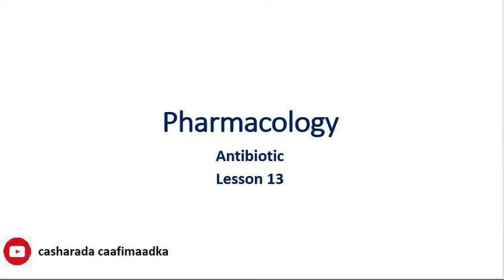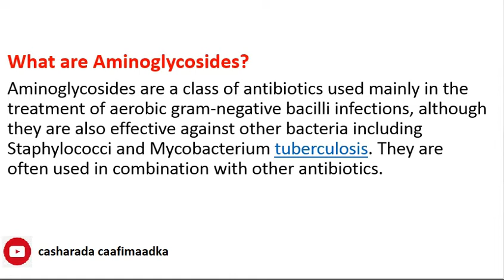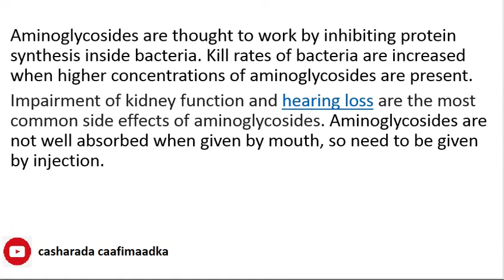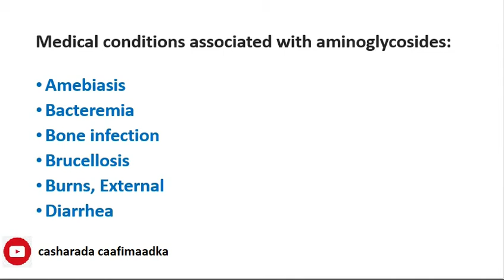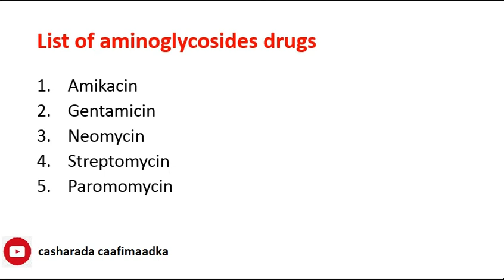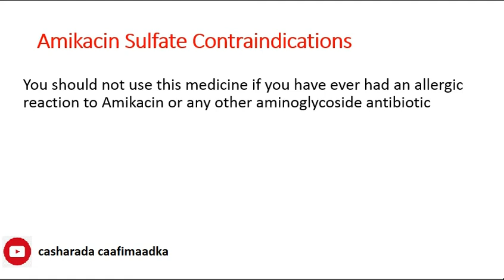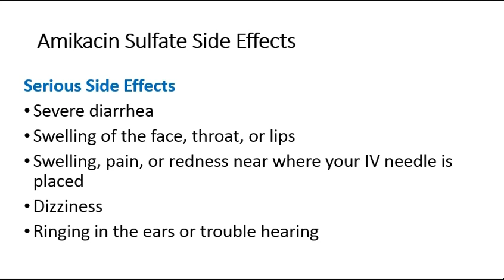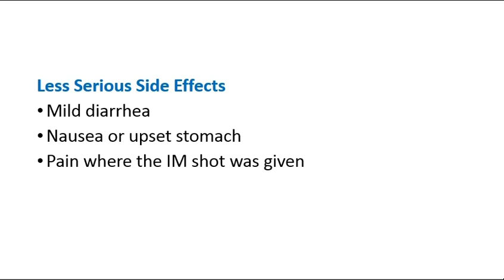PHARMACOLOGY | AMINOGLYCOSIDES | LESSON 13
Hi, Iam Hudayfi. This is my channel about health lessons. If you're a want to learn about this health lessons.

My channel publishes videos that focus on training, encouragement and health lessons.